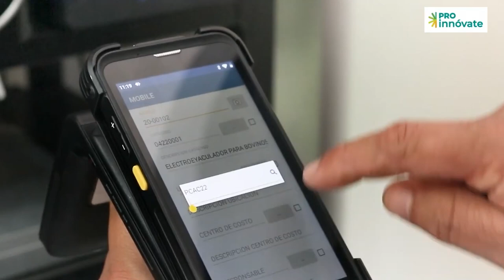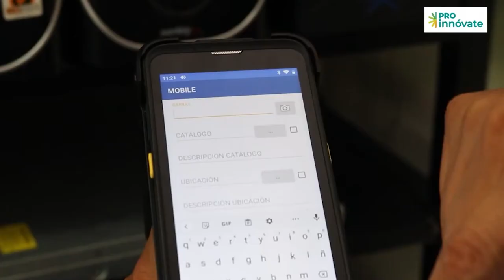Certificación de calidad para la internacionalización: Aquarius Consulting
Aquarius Consulting es una compañía especializada en brindar soluciones empresariales que obtuvo la certificación en Sistema de Gestión de Calidad (SGC) basado en la Norma ISO 9001:2008, así como la certificación en sistema de gestión de seguridad y salud en el trabajo basado en la norma OHSAS 18001.

La obtención de ambas acreditaciones fue posible gracias al financiamiento y acompañamiento técnico de ProInnóvate del Ministerio de la Producción.